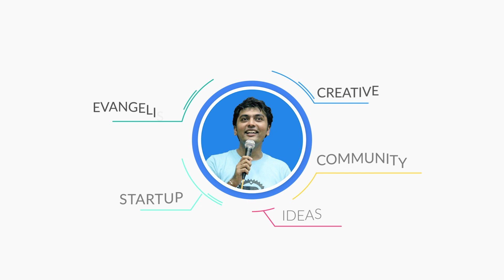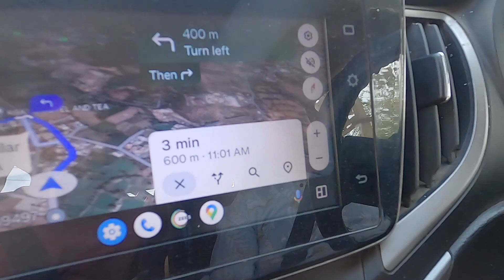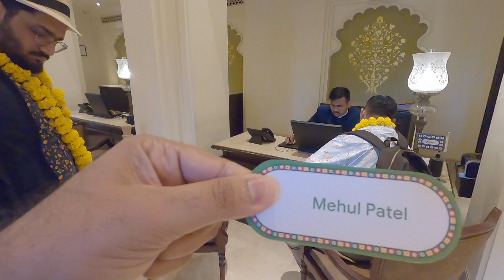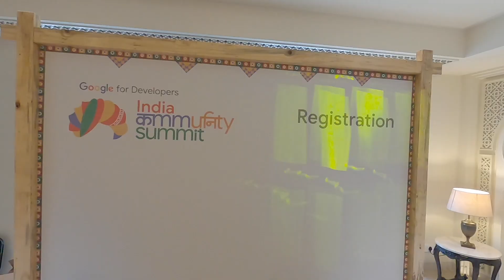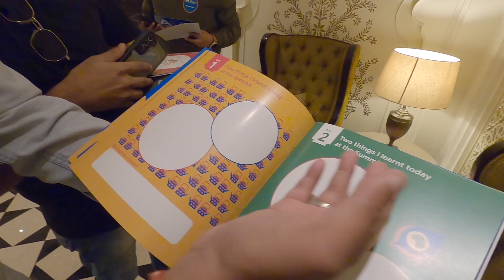VLOG #41 India Community Summit 2024 at Udaipur by Google Developer Groups India | Day 01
Khamma Ghani Everyone!!!

Welcome to Day 1 of India Community Summit 2024 in Aurika, Udaipur! Join me where I shared BTS for 4 days of learning, networking, and celebration with @GoogleDeveloperGroups India. Get insights from fellow community members and Googlers.

☁️ CloudCaptain – Your ultimate hub for Cloud, DevOps, and DevSecOps!
🌟 Found it helpful? Don't forget to star it! 🚀

📌 Have suggestions or topics you'd like me to cover?

Stay ahead in the cloud world and embrace a journey of continuous learning!